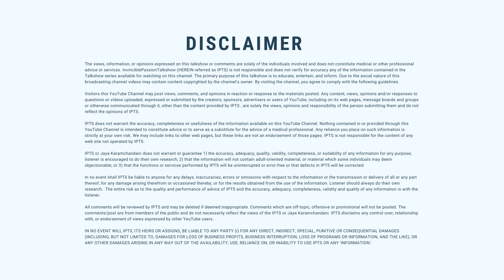5 Birth numbers that will change your life -PART 3 (MUST WATCH)- Numerology-Jaya Karamchandani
Part 3-5 Birth numbers that will change your life. Find out now 5 Birth numbers that will change your life -PART 2 (MUST WATCH)- Numerology- What does numerology number say about you and your life? 5: The Best Numerology Numbers to focus on in your life

Jaya Karamchandani is a US-based AstroNumerologist who works especially in the field of numerology from Bhagwad Gita perspective. Besides this she also provides Occult knowledge through the lenses of a mystic yogi.